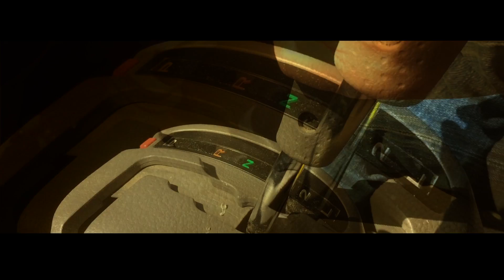THE SKYRUNNER "GYM"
ついにてつぼうができました！　　ネタ動画なんでたのしんでください